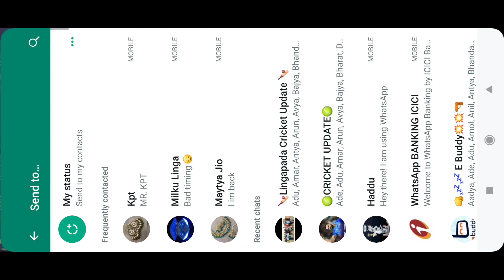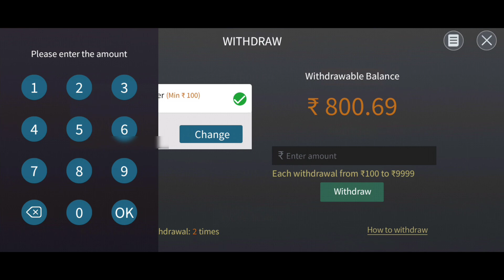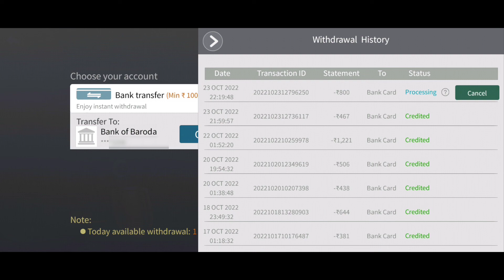8 Refer 800₹ | Refer And Earn Money Unlimited Trick | Refer 800₹ Withdrawal Payment Proof 100%